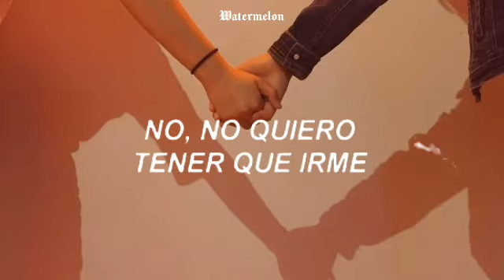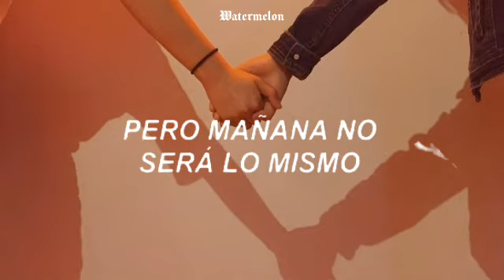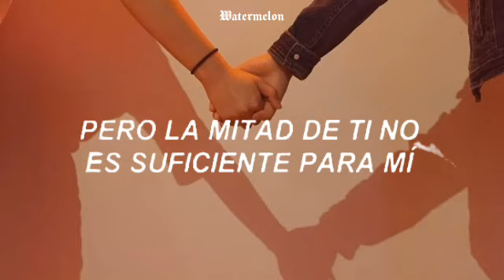Mutual - Shawn Mendes (Traducida al ESPAÑOL) ALBUM SM3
Espero que te haya encantado el vídeo. Si es así asegúrate de darle like y compartir con tus amigos.

Si tengo algún error de ortografía, son libres de decirme :3

"Yo creo en el poder de la música"